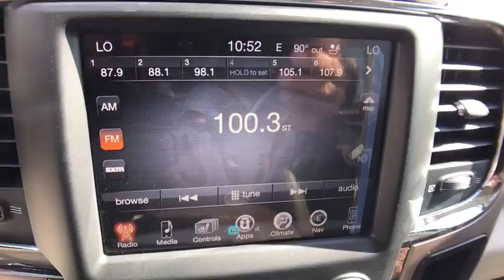2017 Ram 3500 Orlando, Hunter's Creek, Kissimmee, Windermere, FL G669655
2017 Ram 3500 Laramie Longhorn - Stock#: G669655 - VIN#: 3C63RRKL9HG669655

DUAL REAR WHEELS  -inc: Tires: LT235/80R17E BSW AS  GVWR: 14 000 lbs  Wheels: 17 x 6.0 Premium Aluminum  Dual Rear Wheel Fender Flare Tracking  Clearance Lamps  Tire Pressure Monitoring Delete  17 Steel Spare Wheel  6000# Front Axle w/Hub Ext  Box & Rear Fender Clearance Lamps,ENGINE: 6.7L I6 CUMMINS TURBO DIESEL  -inc: Cummins Turbo Diesel Badge  GVWR: 12 300 lbs  Current Generation Engine Controller  220 Amp Alternator  Diesel Exhaust Brake  Selective Catalytic Reduction (Urea)  RAM Active Air,POWER SUNROOF,DUAL ALTERNATORS RATED AT 440 AMPS  -inc: 220 Amp Alternator,KEYLESS GO  -inc: Remote Proximity Keyless Entry,TRANSMISSION: 6-SPEED AUTOMATIC AISIN AS69RC HD  -inc: 3.42 Axle Ratio  Transmission Oil Cooler,CTR STOP LAMP W/CARGO VIEW CAMERA,MONOTONE PAINT  -inc: Body Color Fender Flares  Wheels: 18 x 8.0 Polished Aluminum  Bright Rear Bumper  Bright Front Bumper  Chrome Tubular Side Steps  Delete Wheel Spats,4.10 AXLE RATIO,PROTECTION GROUP  -inc: Transfer Case Skid Plate Shield,Four Wheel Drive,Tow Hitch,Power Steering,ABS,4-Wheel Disc Brakes,Brake Assist,Locking/Limited Slip Differential,Aluminum Wheels,Tires - Front All-Season,Tires - Rear All-Season,Bed Liner,Conventional Spare Tire,Tow Hooks,Heated Mirrors,Power Mirror(s),Integrated Turn Signal Mirrors,Power Folding Mirrors,Intermittent Wipers,Variable Speed Intermittent Wipers,Privacy Glass,Running Boards/Side Steps,Power Door Locks,Automatic Headlights,Fog Lamps,AM/FM Stereo,Navigation System,Satellite Radio,Bluetooth Connection,HD Radio,Premium Sound System,MP3 Player,Steering Wheel Audio Controls,Auxiliary Audio Input,Heated Front Seat(s),Cooled Front Seat(s),Power Driver Seat,Power Passenger Seat,Driver Adjustable Lumbar,Passenger Adjustable Lumbar,Seat Memory,Adjustable Steering Wheel,Trip Computer,Power Windows,WiFi Hotspot,Heated Rear Seat(s),Pass-Through Rear Seat,Rear Bench Seat,Leather Steering Wheel,Heated Steering Wheel,Keyless Entry,Universal Garage Door Opener,Cruise Control,Climate Control,Multi-Zone A/C,Woodgrain Interior Trim,Leather Seats,Bucket Seats,Auto-Dimming Rearview Mirror,Driver Vanity Mirror,Passenger Vanity Mirror,Driver Illuminated Vanity Mirror,Passenger Illuminated Visor Mirror,Floor Mats,Mirror Memory,Remote Engine Start,Smart Device Integration,Adjustable Pedals,Engine Immobilizer,Security System,Traction Control,Stability Control,Front Side Air Bag,Rear Parking Aid,Telematics,Tire Pressure Monitor,Driver Air Bag,Passenger Air Bag,Passenger Air Bag Sensor,Front Head Air Bag,Rear Head Air Bag,Child Safety Locks,Back-Up Camera